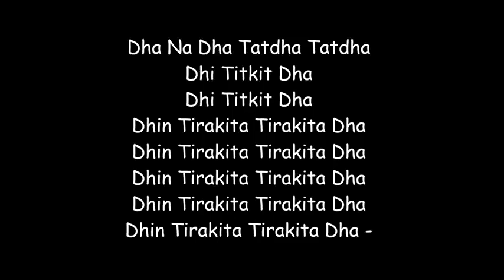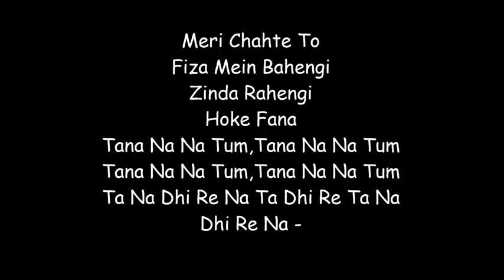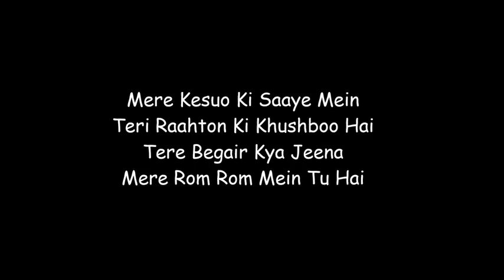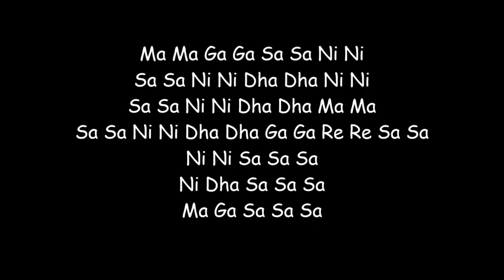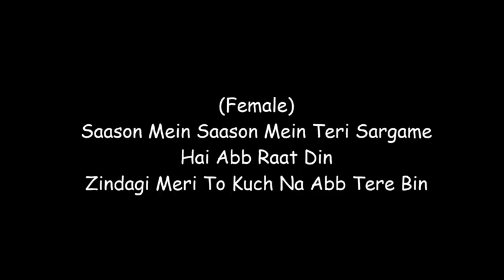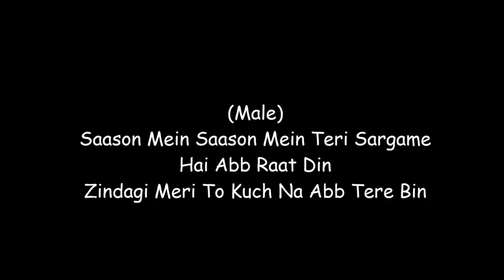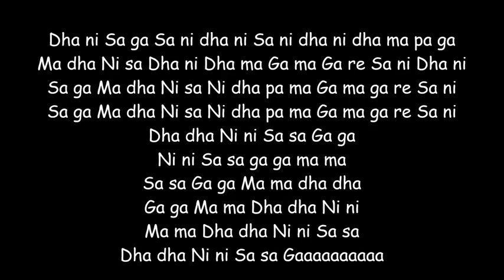Buhl bhulaiya song super hit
music trek